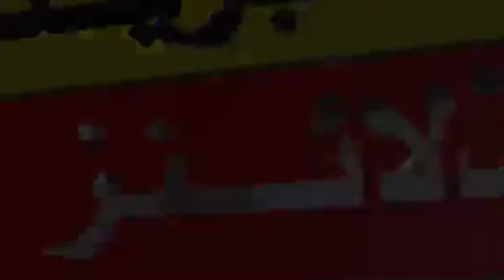Rawalpindi rain today latest update 2022 || Bug mojza news 2022 in Rawalpindi 2022